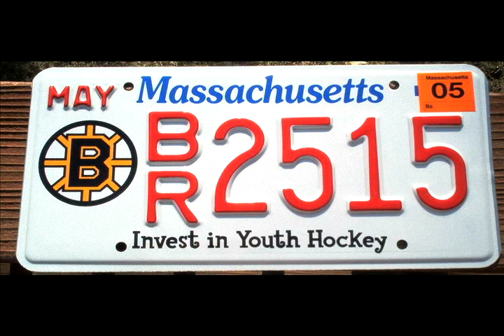That 70s Show Opening Credits Remake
that 70s show opening credits remake for my intro to digital class